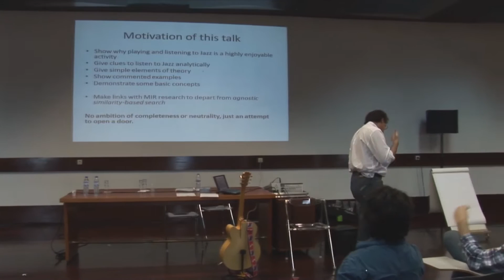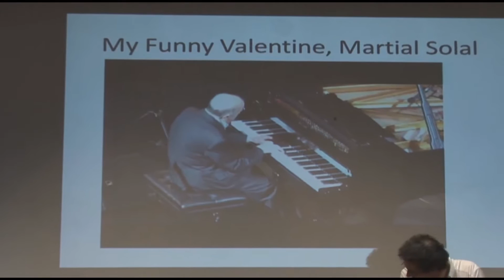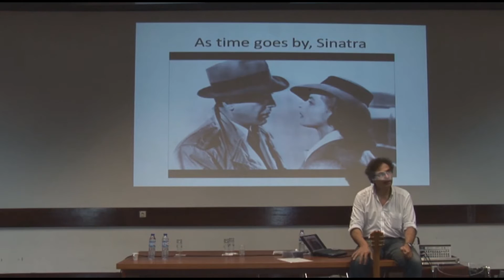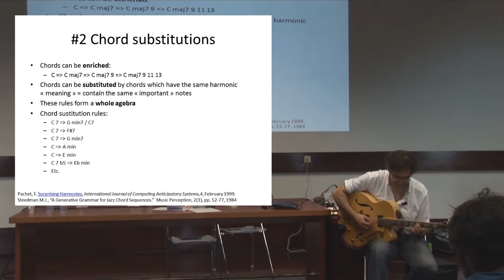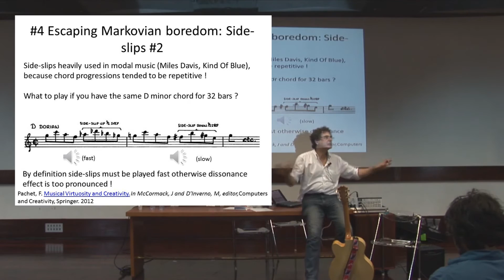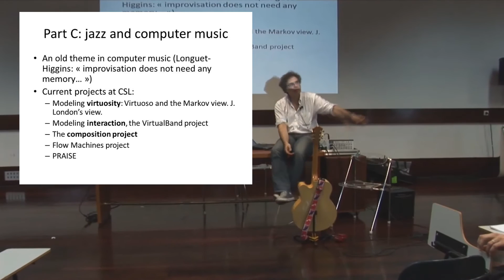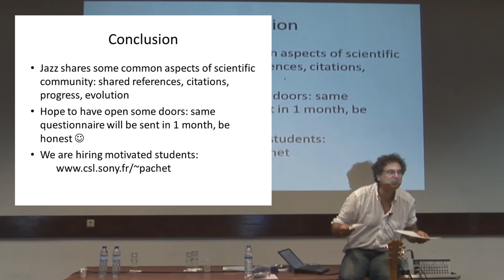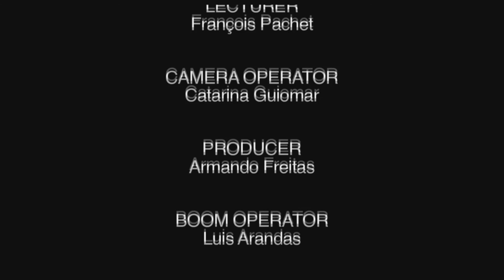Why Jazz is interesting?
Why jazz is interesting? A tutorial by François Pachet held at ISMIR 2012.